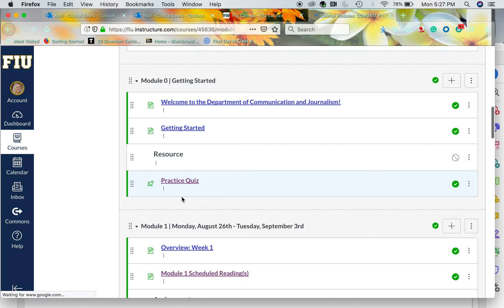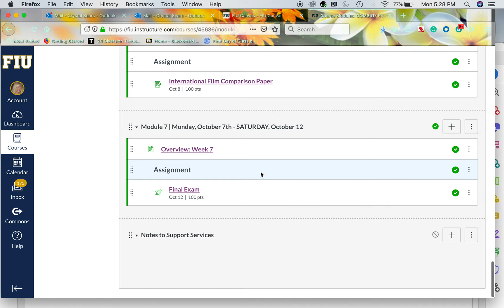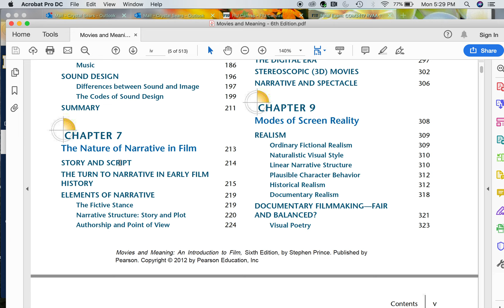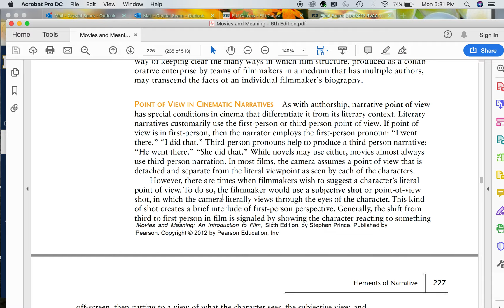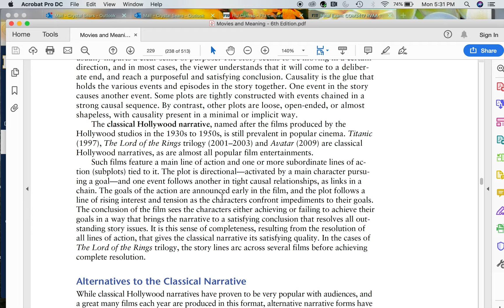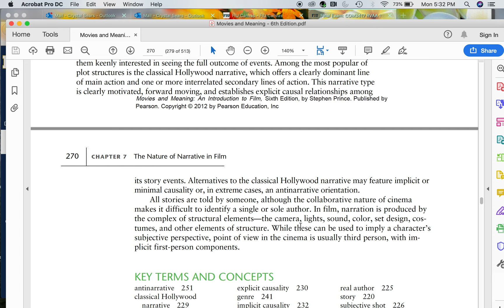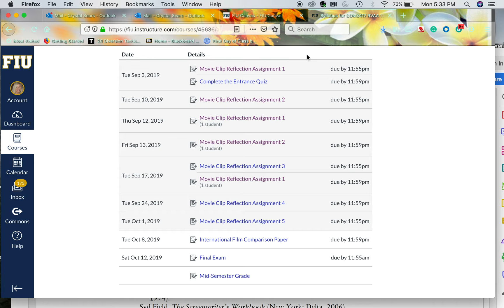COM 3417 Film FIU final exam video